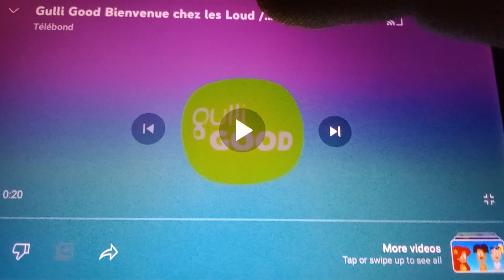Gulli Good Next Bumper: Bienvenue chez Les Loud/Hôtel Transylvanie la Série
Cool Bumper

FRANCE
Next: Bienvenue chez Les Loud
Later: Hôtel Transylvanie la Série

ENGLISH
Next: The Loud House
Later: Hotel Transylvania the Series